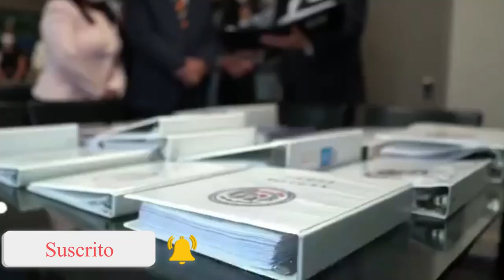ALGUIEN SABE EN DONDE ESTA DANILO MEDINA?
Ni plan de austeridad, ni decreto de impedimento de salidad, NI EL ASUNTO DE PENSIONES y todo al paso de la tortuga...LOS LADRONES SIGUEN DE FIESTA EN RD
Jean Alain, los Medinas, Jose R Peralta,BANRESERVAS,Félix Albuquerque de la DNCD, Monchi Fadul, Montalvo, Marchena, El Penco, que pasara con los tucanos, con Odebrecht, Catalina, Leonel, con el mismo Hipolito, con el lavado en las bancas de apuestas, A DONDE VAMOS SENOR PRESIDENTE, SENORA PROCURADORA. Es hora pues de trancar a los que se señalan como ladrones sin importar a donde estén ni de que tiempo sean.

Recuerden si alguien robó debe estar preso, partiendo de ahí si se tienen las pruebas documentadas, entonces Hay que trancar los ladrones.

00:00 - Intro
00:09 - Hola a todos
00:29- Nuevo Consul RD de New York
02:46 - HAY QUE TRANCAR A LOS LADRONES
05:15 - Plan de Austeridad paso de tortugas
06:38 - Despedida